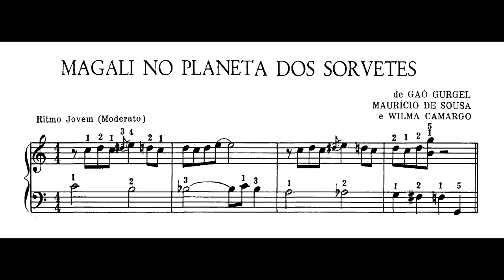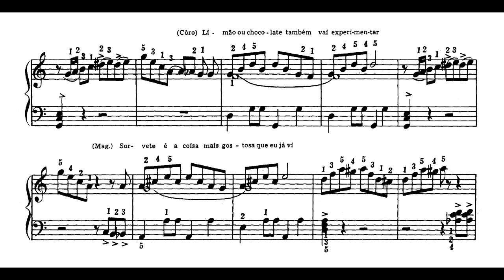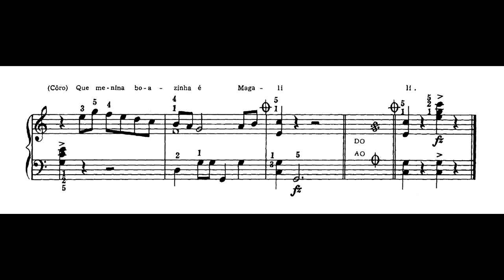Gaó - Magali no planeta dos sorvetes (Carlos Eduardo Zappile Albertini, piano)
Magali no planeta dos sorvetes, composição do Maestro Gaó [Odmar Amaral Gurgel], Maurício de Sousa e Wilma Camargo, interpretada por Carlos Eduardo Zappile Albertini.

Nossos agradecimentos a Carlos Eduardo Zappile Albertini, que foi aluno do Maestro Gaó.